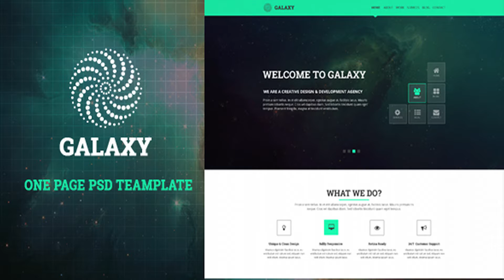Galaxy | One Page Multipurpose PSD Template | Themeforest Website Templates and Themes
Galaxy is a modern and creative one page psd template. Contained with uniqueness. This design is perfect for Creative Web sites,Personal Portfolios, Creative blogs, Photographers and much more… Clean and professional design PSD well organized, with layers and groups Easy to customize 1170px grid. Layout width:1600px. File 01_galaxy.psd Credit Source Google Font Download Icon Font Awesome Images Flickr: http Wallpapers Wide Creattica Important Image is not included in the download files.
 Last Update 8 April 14 Created 8 April 14 Layered Yes Graphics Files Included Photoshop PSD Minimum Adobe CS Version CS5 Pixel Dimensions 1920x11784 Tags agency, business, clean, club, corporate, creative, galaxy, personal, photography

download Galaxy | One Page Multipurpose PSD Template | Themeforest Website Templates and Themes